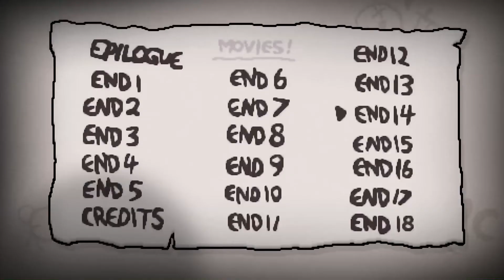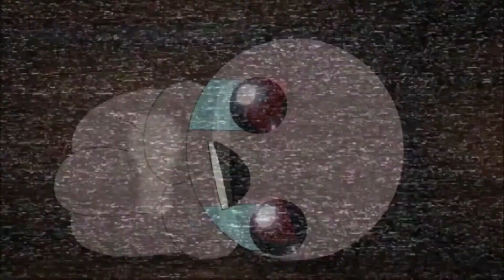Isaac Acapella Mod Cutscenes + V2.1 (Final Version) release